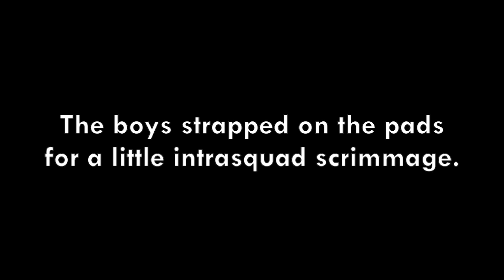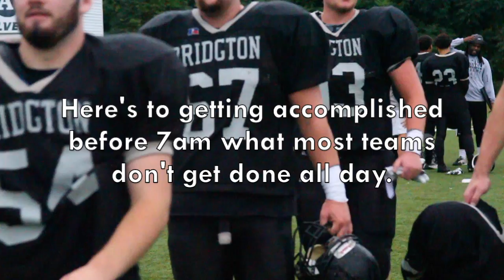Bridgton Academy Football: The Dawn Bowl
After two weeks in a row of cancelled games, the Bridgton Academy Football team was hungry for some competition... so Head Football Coach Juwan Jackson decided to put a little intrasquad scrimmage together... at dawn. Maybe it's not high noon, but the inaugural Dawn Bowl was an unqualified success.